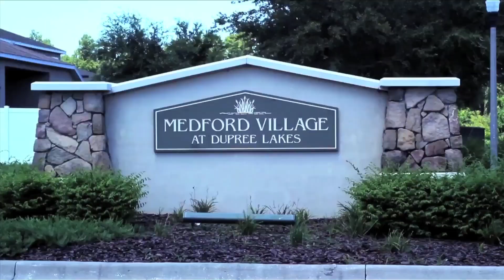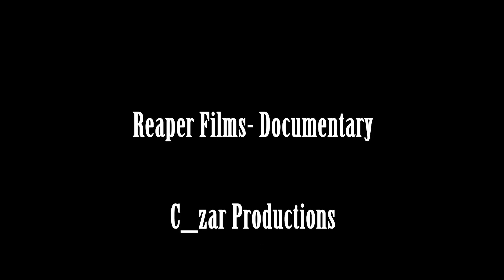Reaper films3.mov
Thanks to Christ, Sean and Mike for their cooperation with this project.